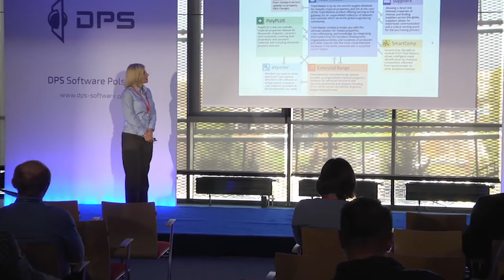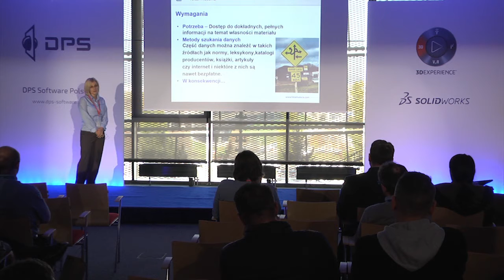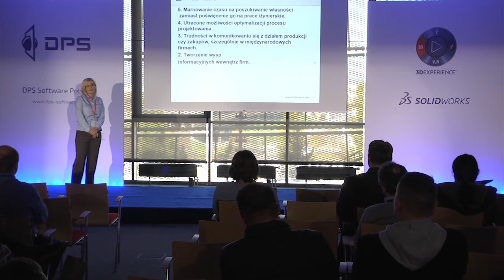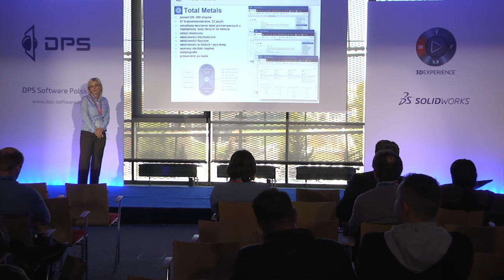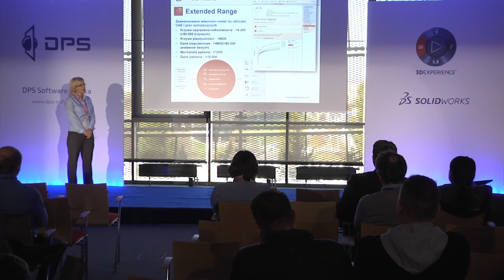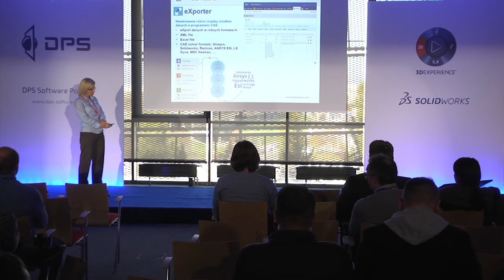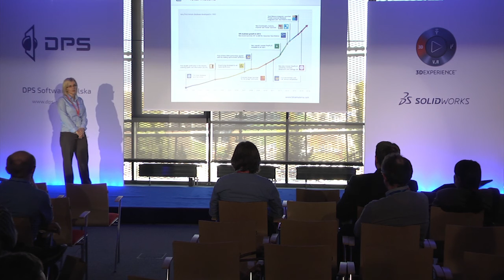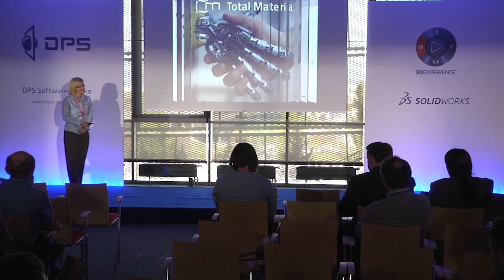DPS Forum 2015 - Baza Materiałowa Total Materia #07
Magdalena Lelwic - Kierownik Sprzedaży - KEY TO METALS AG